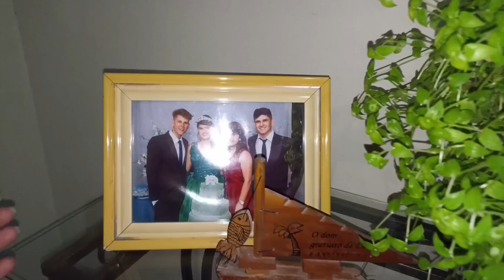MOSTREI UM POUCO DA FEIRA PRA VCS + COMPRAS + ROTINA + CASA DOS MEUS PAIS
"E aí,meu povooooo".!!!🙋🏻‍♀️😃Tudo bem com vcs??? Espero que sim.
Eu sou a VAL (mais conhe

É um prazer enormes ter vcs aqui comigo, sejam todos mto bem vindos.

Espero q  gostem do meu conteúdo, deixem sempre um comentário falando o q vcs acharam do vídeo, estarei sempre respondendo vcs,tirando dúvidas.

CAIXA POSTAL
1
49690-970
MONTE ALEGRE DE SERGIPE/SE